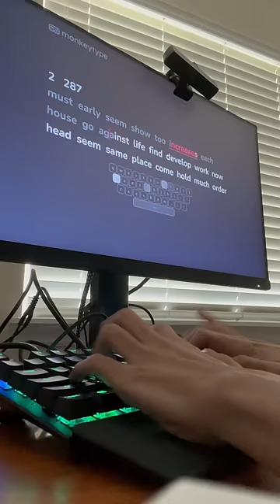Typing at 290 WPM?!